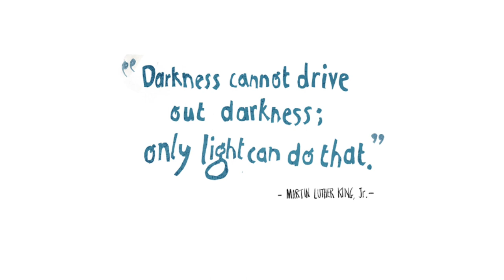The Librarian's Stories - Book Trailer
A courageous Librarian uses the power of stories to help normalize the lives of frightened families in a war-torn village. A story of resilience and hope.